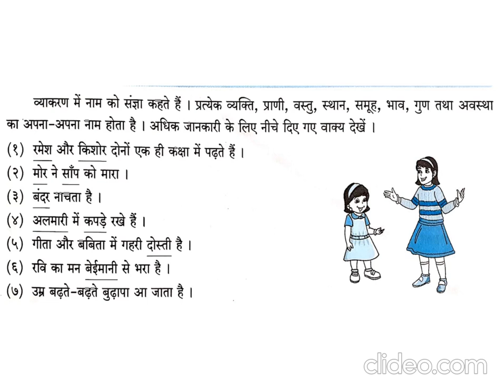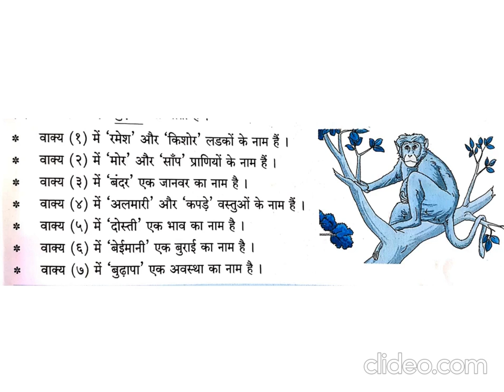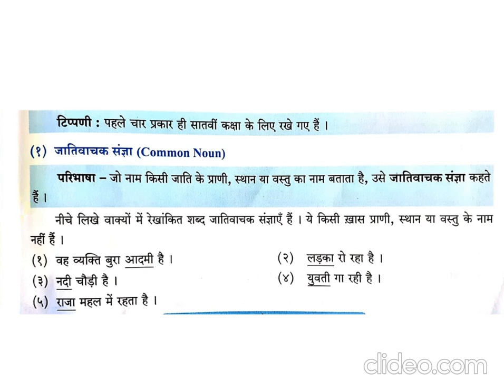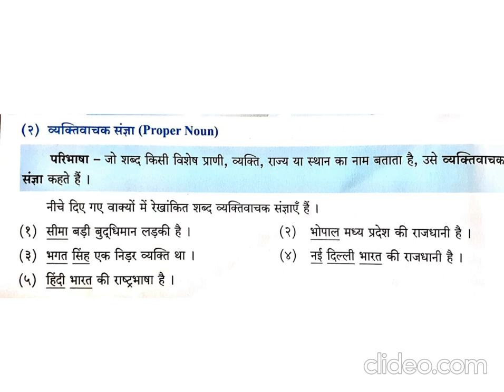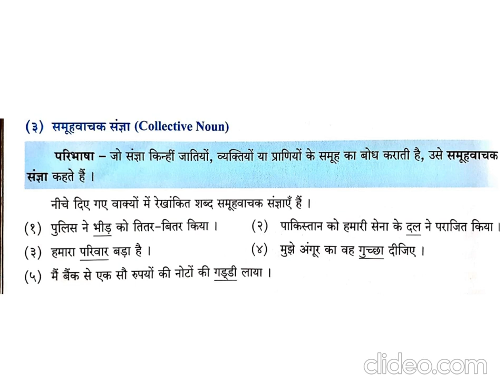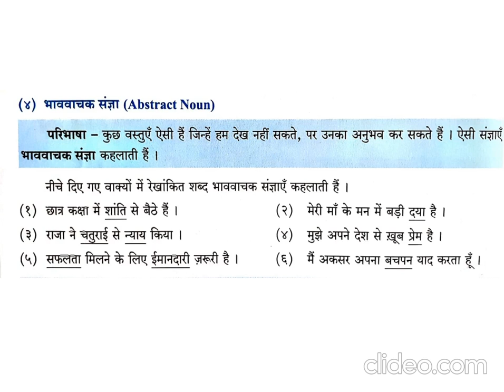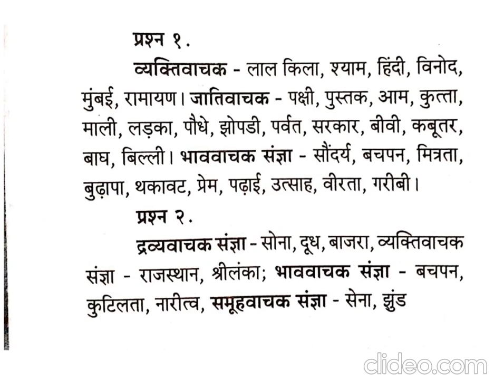Std V Hindi Grammar- संज्ञा